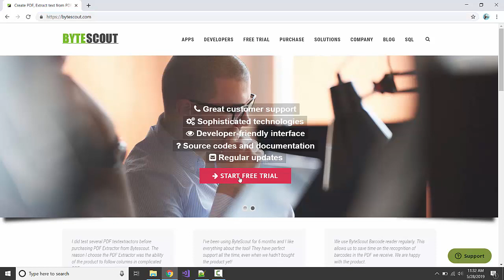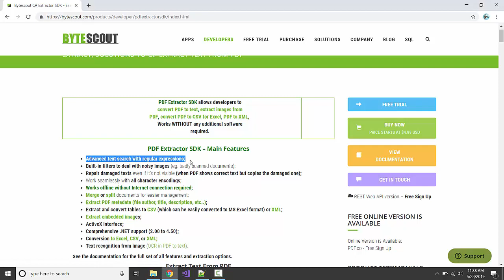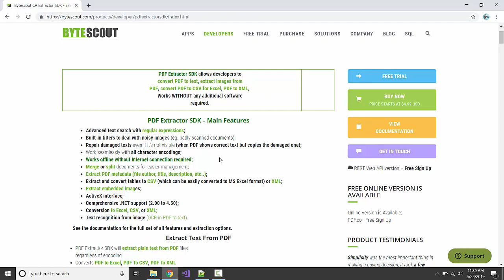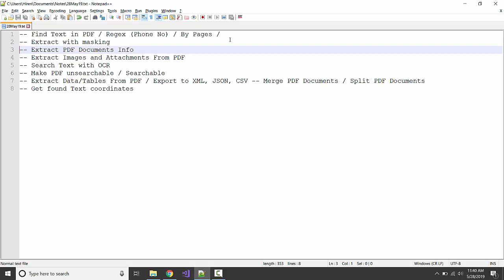Introduction (Webinar 1/12)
allows developers to convert PDF to text, extract images from PDF, convert PDF to CSV for Excel, PDF to XML, Works WITHOUT any additional software
required.
In this course, we'll explore some of the functionality offered by PDF Extractor SDK.